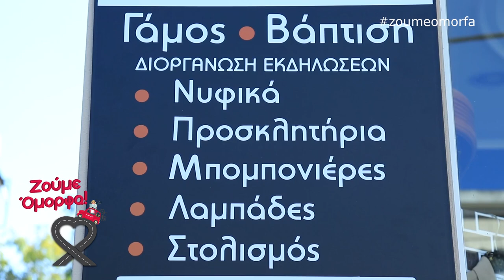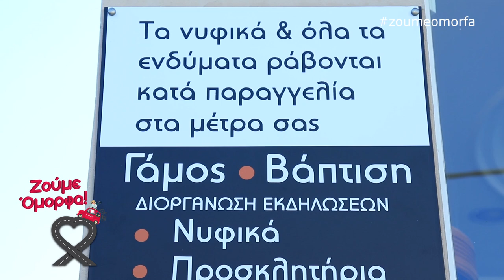ΑΡΝΤΩ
Το κατάστημα ΑΡΝΤΩ σας προσφέρει μία μεγάλη γκάμα από βραδινά φορέματα αλλά και νυφικά για κάθε γούστο!
Ανακαλύψτε το στυλ σας και την μόδα με μία επίσκεψη στο κατάστημα μας.
Τα βραδινά φορέματα και τα νυφικά μας σας προσφέρουν πολυτέλεια σε άκρως προσιτές τιμές.

Ντυθείτε με στυλ και εντυπωσιάστε σε κάθε ας εμφάνιση! Είμαστε κοντά σας σε κάθε σας σημαντική στιγμή!

Ελπίδος 10, Αγία Παρασκευή
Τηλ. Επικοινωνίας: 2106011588